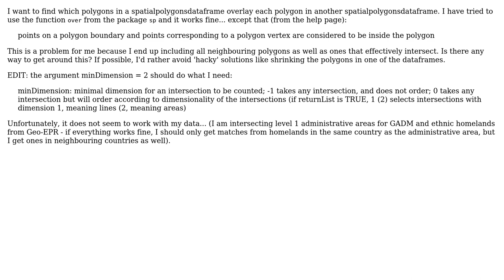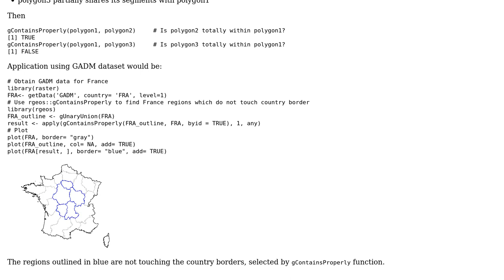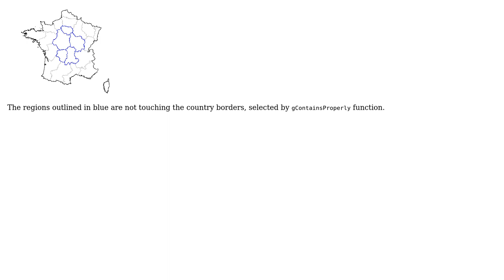GIS: Find overlay between polygons excluding boundary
With thanks & praise to God, and with thanks to the many people who have made this project possible! You are responsible for your own actions.